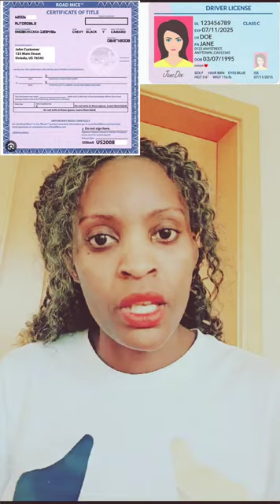How to Navigating Visa Applications: Business and Tourist Visa Requirements Explained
Description:
Join us in this informative video as we demystify the process of applying for business and tourist visas, providing valuable insights and practical tips to help you navigate the requirements with ease.

Follow along as we discuss the essential components of visa applications for both business and tourist purposes, including the necessary documentation, forms, and procedures involved in the application process.

Learn about the specific requirements for business visas, such as invitation letters, proof of business activities, and financial documentation, as well as the importance of demonstrating your intent to return to your home country after your visit.

Discover the key elements of tourist visa applications, including travel itineraries, accommodation bookings, and proof of sufficient funds to support your stay. We'll provide guidance on how to present your travel plans effectively and address any potential concerns of immigration officials.

Explore common challenges and pitfalls encountered during the visa application process, and learn strategies for overcoming them to increase your chances of visa approval.

Whether you're planning a business trip to explore new opportunities or embarking on a leisurely adventure to discover new destinations, this video offers valuable information and resources to help you navigate the visa application process with confidence.

Don't let the complexities of visa applications deter you from your travel plans – watch our video for expert advice and tips on business and tourist visa requirements, and embark on your journey with peace of mind. Safe travels!